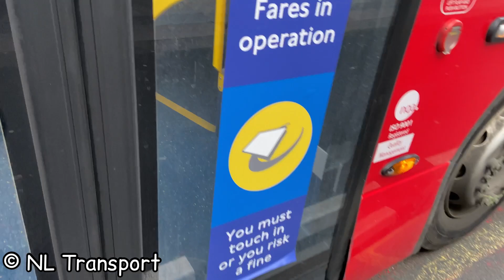Visual Journey On 36 | Go Ahead London Enviro 400HMMC (YX18KPT - EH227)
Start: Burwood Road
End: Queens Park

Relax and enjoy this smooth journey to Queens Park.

Before anyone says omG wOw itS UnesEseNtIal JoOurnEy!!1!1!, do you even have proof? No. I was shopping.

ADL Enviro 400 MMC
E40H
BAE Series Hybrid
Go Ahead Group - London Central
New Cross (NX)

This bus was serving route 36 to Queens Park